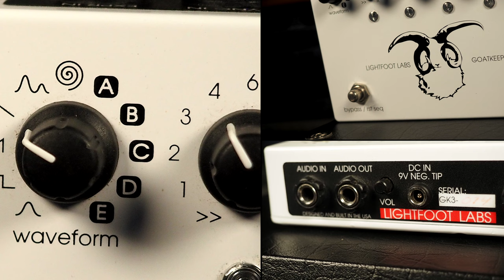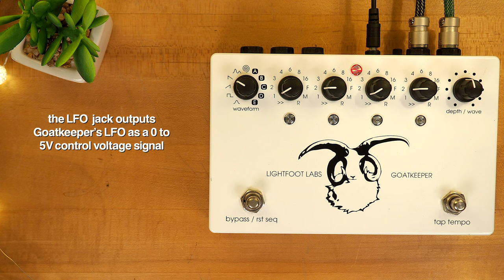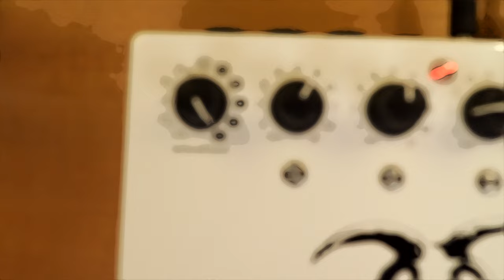Lightfoot Labs Goatkeeper 3 GK3 Tap Tremolo / Sequencer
Goatkeeper 3 is an all analog signal path, tap tempo tremolo / sequencer pedal.  Its unique sound is due a fast response analog VCA (Voltage Controlled Amplifier), four stage pattern sequencer, and customizable waveforms.  It has six standard waveforms with an additional five that can be created and saved using the waveform recorder function. Either Goatkeeper’s depth knob or the expression/CV input can be used as the source for waveform recording. The four step sequencer multiplies the LFO’s rate by either 1,2,3,4,6,8, or 16.  Each step can also be set to rest, full amplitude, or random.  LFO rate is set by tap tempo (requiring two or more taps), the expression/CV input, or external sync input.